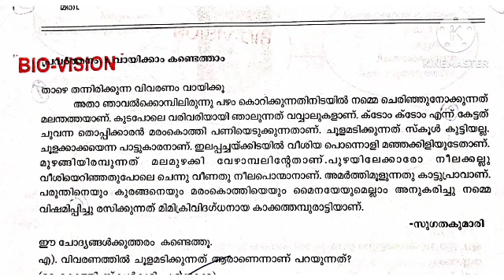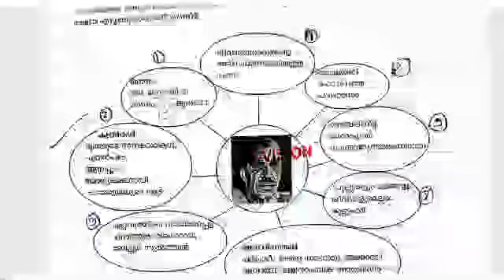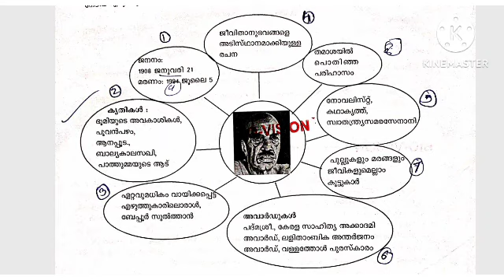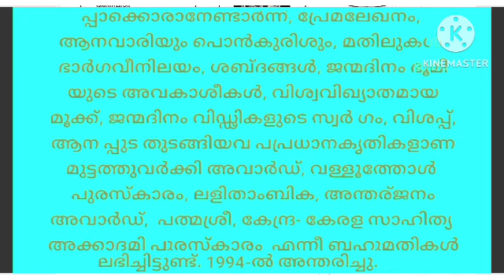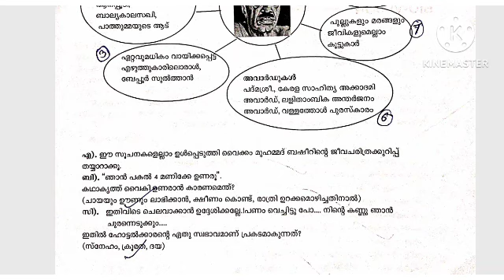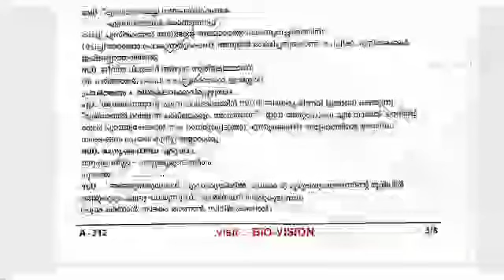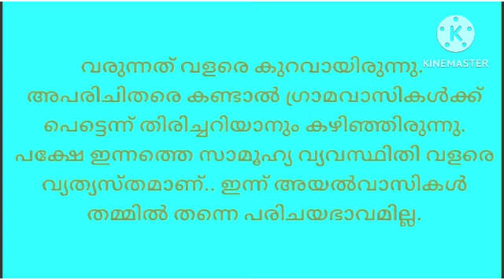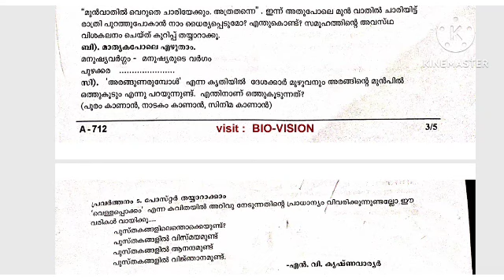class7 adisthanapadavali annual exam question paper with answers